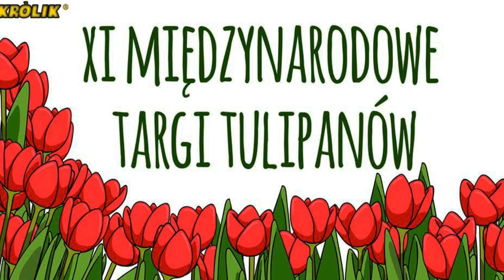Majówka wśród tulipanów w Chrzypsku Wielkiem [szamotulok.pl]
Pierwszy dzień XI Międzynarodowych Targów Tulipanów w Chrzypsku Wielkim to przede wszystkim ceremonia chrztu nowej odmiany tulipana. Jerzy Smorawiński dołączył do grona elitarnych tulipanów z Chrzypska Wielkiego. Organizatorzy już po raz jedenasty wszystkim uczestnikom tego wyjątkowego wydarzenia w gospodarstwie ogrodniczym Bogdana Królika zapewnili moc atrakcji nie tylko dla miłośników tulipanów.